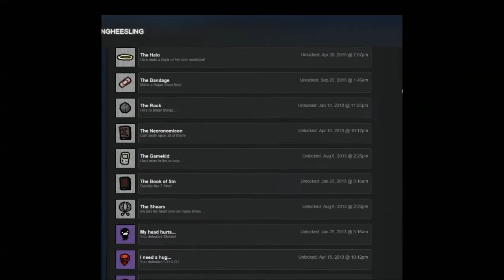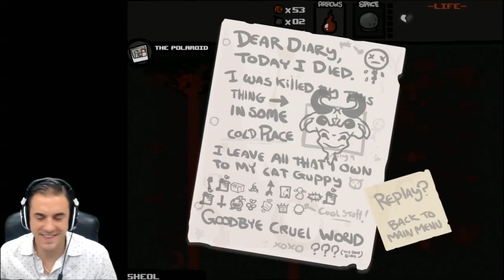Let's Play: The Binding Of Isaac - EP #48 [Kirk Cameron]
Trying to 100% the Binding of Isaac before Rebirth comes out!